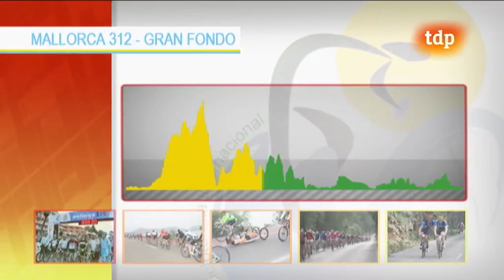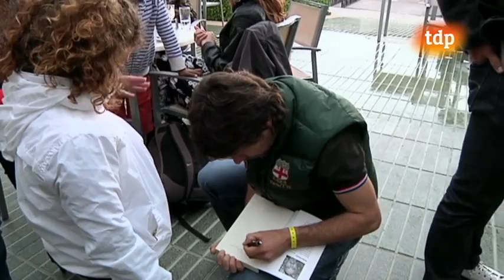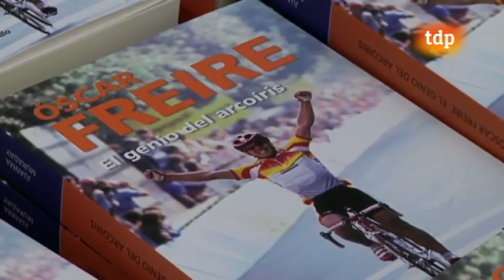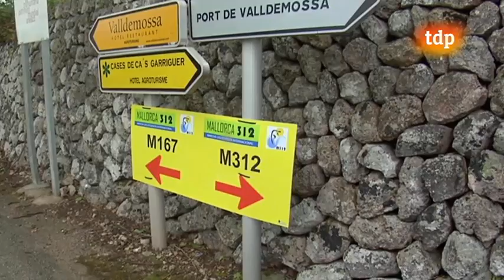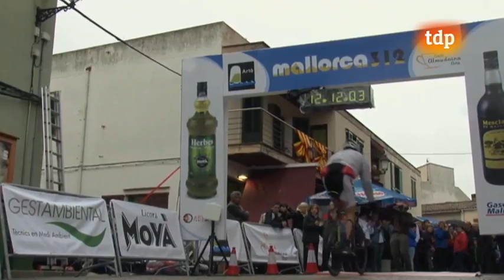Mallorca 312: Edición 2013.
Programa televisión Mallorca 312